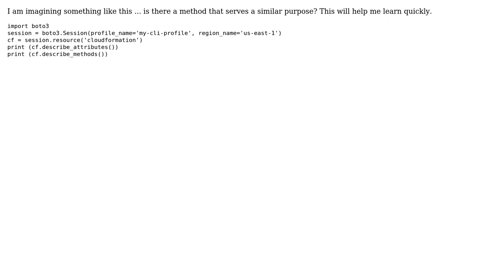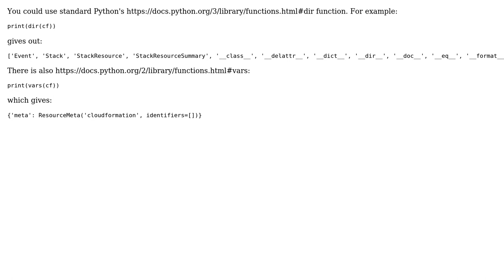Is there a generic "describe" method for boto3 objects?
With thanks & praise to God, and with thanks to the many people who have made this project possible! You are responsible for your own actions.